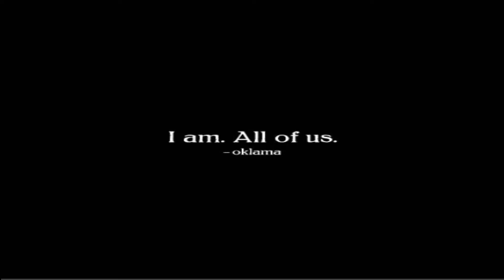Kendrick Lamar's Alter Ego OKLAMA Revealed And It's Connection To Mr. Morale & The Big Steppers